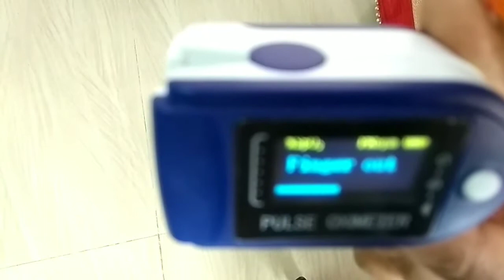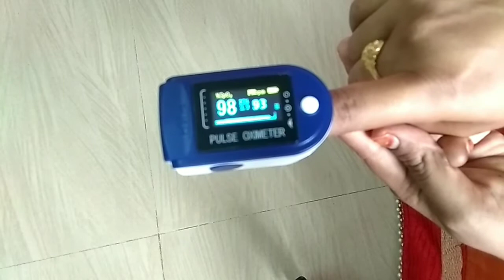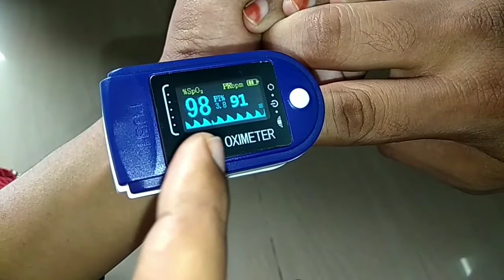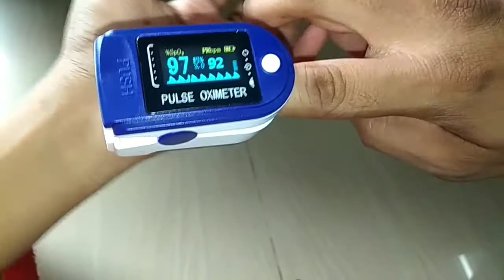మీ శరీరం లోకి కరోనా వచ్చిందో లేదో ఈ చిన్న పరికరం ద్వారా తెలుసుకోవచ్చు || How to use Pulse Oximeter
Finger Tip Pulse Oximeter, Multipurpose Digital Monitoring Pulse Meter Rate & SpO2 with LED Digital Display

Chirunavvutho Mee Chinni 😄